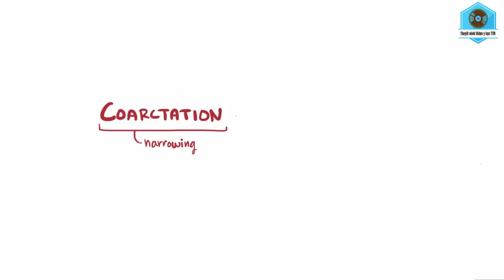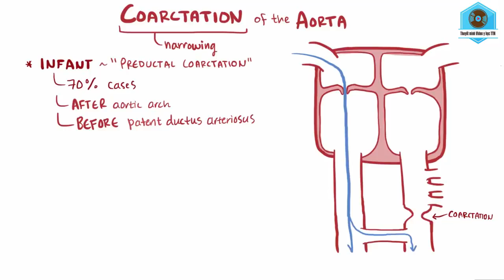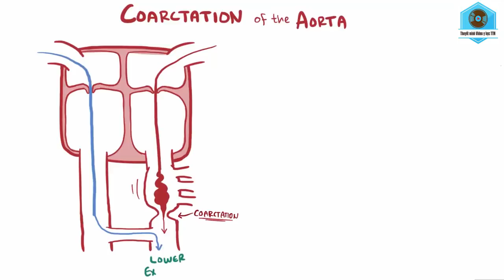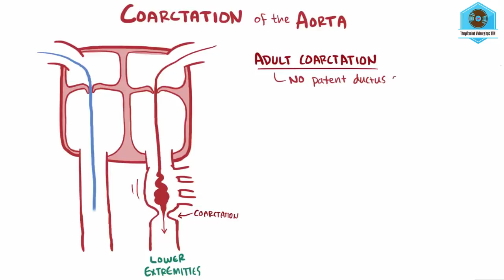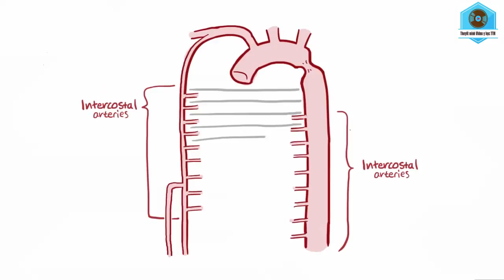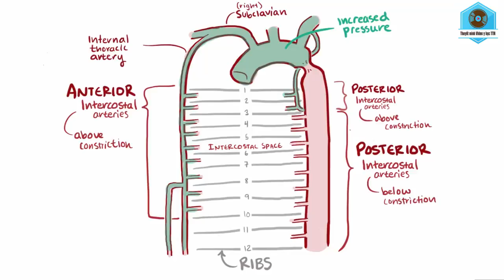Hẹp eo động mạch chủ-y học-Stenosis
Hẹp eo động mạch chủ-y học
tôi sưu tầm video này để chia sẻ với các bạn ,anh em học y học trên cả nước
Squeezing aorta-yoga waist